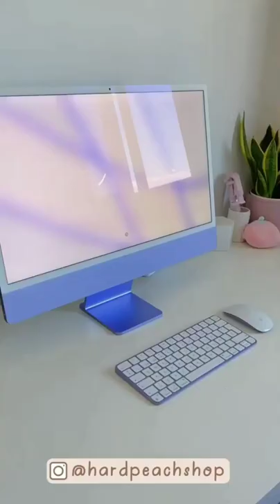Apple iMac purple colour unboxing 😍| Techtoys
imac
imac unboxing
imac 2021
imac 2021 unboxing
imac pro
imac ml
imac pro unboxing
imac 24
imac 2021 unboxing tamil
imac setup
imac review